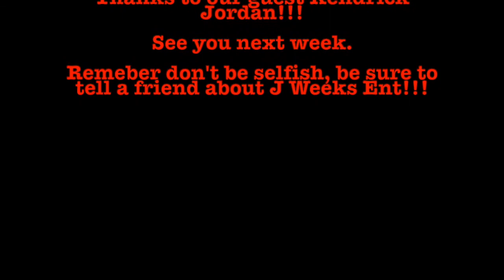Episode 11 (Ft. Writer/Director/Actor Kendrick Jordan)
Kendrick Jordan is a recent Master of Fine Art graduate from ArtCenter College of Design. A quadruple threat, he writes, directs, acts and produces film and television projects. Leaning towards the future, Kendrick creates based on the strength of the story. Using his background as an actor, he’s able to get the best from his actors  while directing, and build characters in his writing from a unique perspective. Welcome to the stage Kendrick Jordan!!!